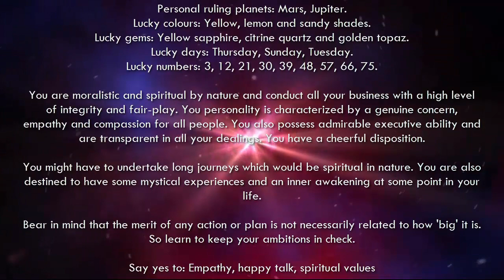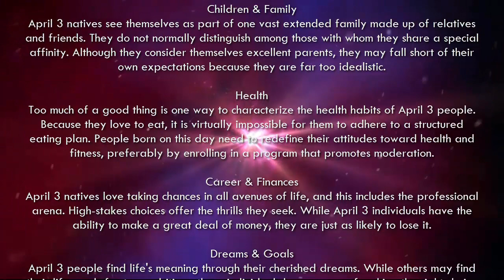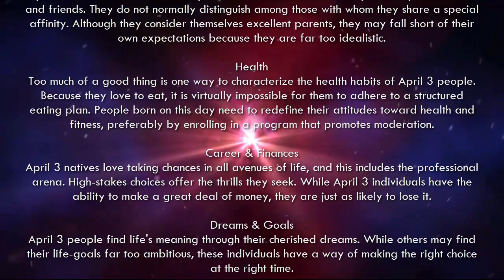April 3 - Birthday Horoscope Personality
Your Free Birthday Horoscopes and Predictions Personality in April. If your Birthday is April 3 and your Zodiac Sign is Aries. Birthday Horoscope for April 3rd.